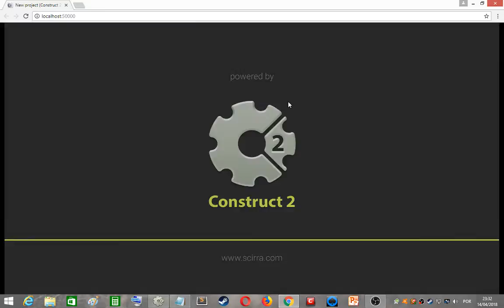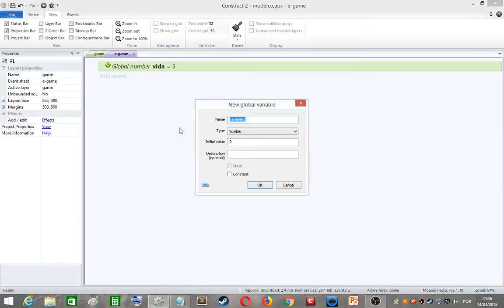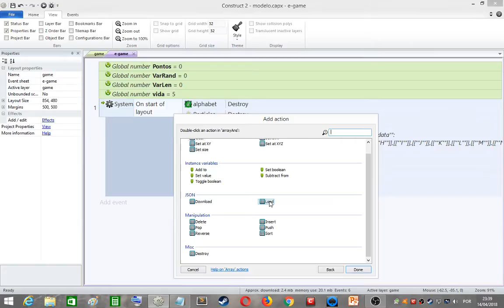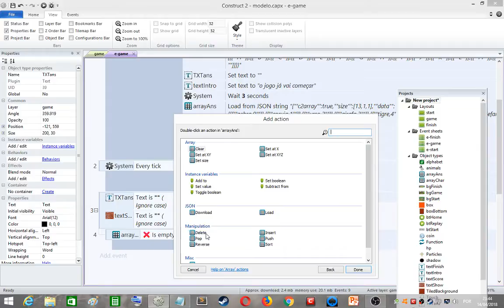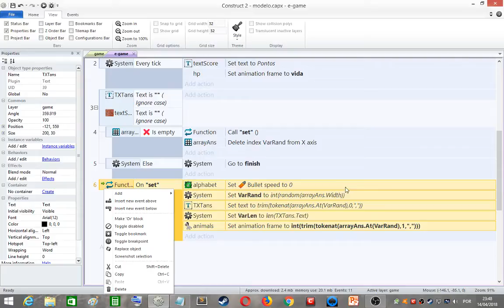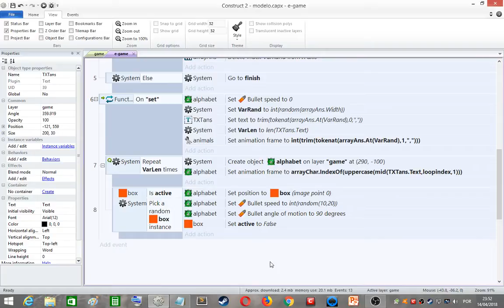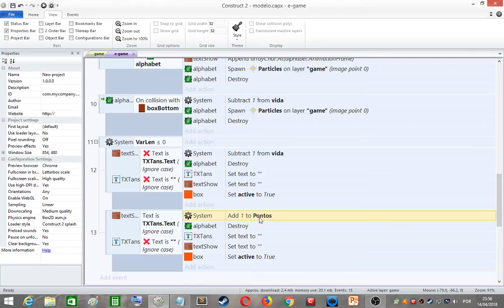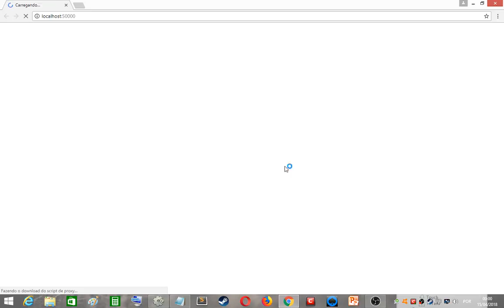Fazendo um jogo de desembaralhar letras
Tutorial de como fazer um jogo de desembaralhar letras